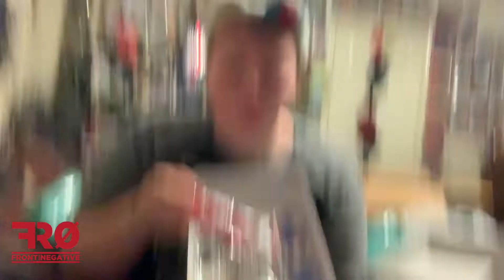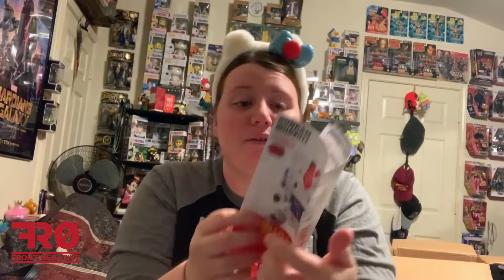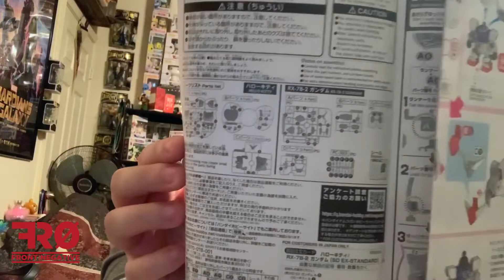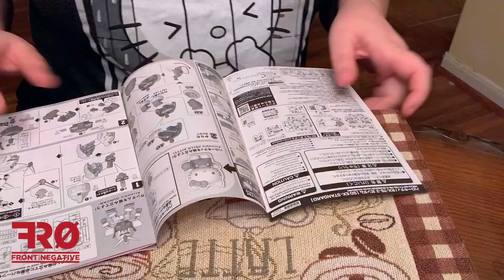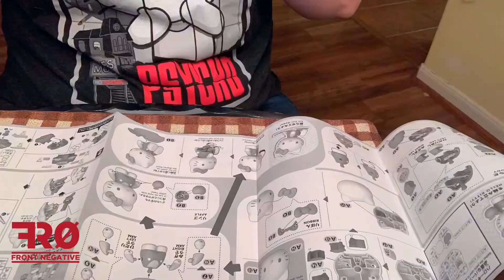Hello Kitty x Gundam 40th Anniversary Model Kit Unboxing, Build and Review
Front Row Negative's Bacon recently got an exclusive Gundam x Hello Kitty model to build. Check out her process of building this project and see if it's worth the time and price.